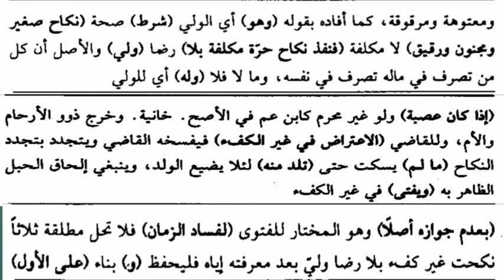در مختار احسان صاحب قاسمی